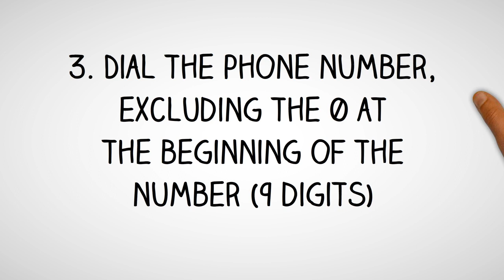Germany Dialing Code - German Country Code - Telephone Area Codes in Germany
- International Country Code and Area Codes for Germany.

Thinking of making a phone call to Germany and not sure what is the country dialing code for Germany or want to know the local telephone area codes of cities in Germany?

How to Call a German Telephone Number from Abroad?
Country Dialing Code for Germany:  49
International Call Prefix to call from Germany:  00
Trunk Prefix of Local Phone Numbers in Germany:  0

To call a phone number in Germany, simply;
1. Dial the international access code for your country - (from North America you will need to dial 011; from the UK and other European countries, you will need to dial 00)

2. Dial country code for Germany: 49

3. Dial telephone area  code of the city in Germany

4. Dial the phone number in Germany, excluding the 0 at the beginning of the number

How to call Germany from Australia?
To call a telephone number in Germany from Australia, simply dial International Access Code for Australia which is 0011, followed by the country code for Germany which is 49, then the area code of the city in Germany and finally the phone number in Germany, excluding the 0 at the beginning of the number.

How to call Germany from Canada?
To call a phone number in Germany from Canada, simply dial International Access Code for Canada which is 011, followed by the international country code for Germany which is 49, then the area phone code of the city in Germany and finally the phone number in Germany, excluding the 0 at the beginning of the number.

How to make call to Germany from India?
To make phone call to a phone number in Germany from India, simply dial International Access Code for India which is 00, followed by the international country code for Germany which is 49, then the area phone code of the city in Germany and finally the phone number in Germany, excluding the 0 at the beginning of the number.

How to call a phone number in Germany from Nigeria?
To make telephone call to a phone number in Germany from Nigeria, simply dial International Access Code for Nigeria which is 9, followed by the international country dialing code for Germany which is 49, then the phone area code of the city in Germany and finally the phone number in Germany, excluding the 0 at the beginning of the number.

How to make a phone call to Germany from Malaysia?
To call a phone number in Germany from Malaysia, simply dial International Exit Code for Malaysia which is 00, followed by the country calling code for Germany which is 49, then the area phone code of the city in Germany and finally the phone number in Germany, excluding the 0 at the beginning of the number.

How to make a phone call to Germany from the Philippines?
To make a phone call to a phone number in Germany from the Philippines, simply dial IDD or Country Exit Code for the Philippines which is 00, followed by the country calling code for Germany which is 49, then the area phone code of the city in Germany and finally the phone number in Germany, excluding the 0 at the beginning of the number.

How to make a phone call to Germany from South Africa?
To make a phone call to a telephone number in Germany from South Africa, simply dial International Access Code for South Africa which is 9, followed by the country international code for Germany which is 49, then the area phone code of the city in Germany and finally the phone number in Germany, excluding the 0 at the beginning of the number.

How to make a phone call to Germany from the United  Kingdom?
To call a phone number in Germany from the UK, simply dial International Exit Code for the UK which is 00, followed by the international country code for Germany which is 49, then the area phone code of the city in Germany and finally the phone number in Germany, excluding the 0 at the beginning of the number.

How to call Germany from the US?
To call a phone number in Germany from United States, simply dial IDD Access Code for the US which is 011, followed by the international country dialing code for Germany which is 49, then the area telephone code of the city in Germany and finally the phone number in Germany, excluding the 0 at the beginning of the number.